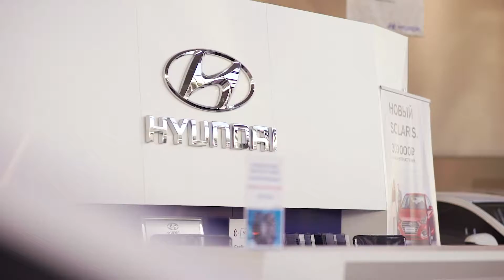Имеджевый ролик для салона Хендай программа H Promise